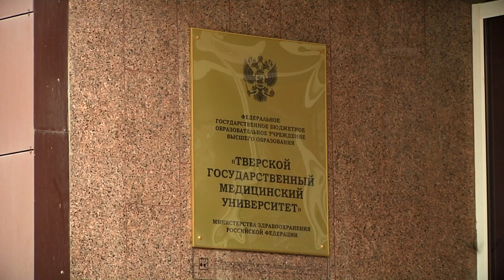Как решить проблемы нехватки медиков